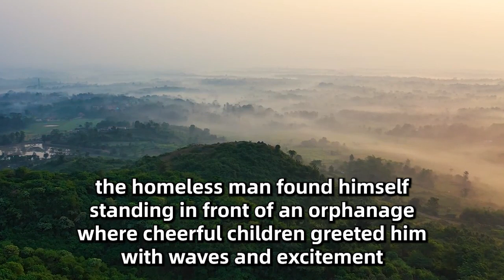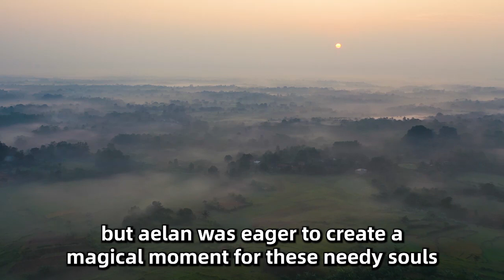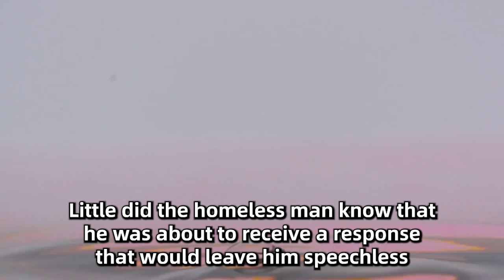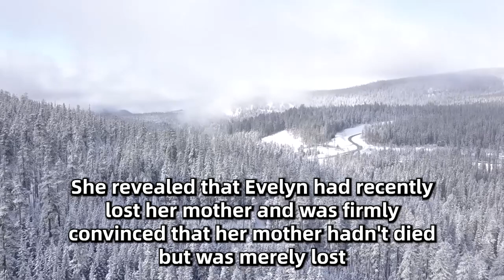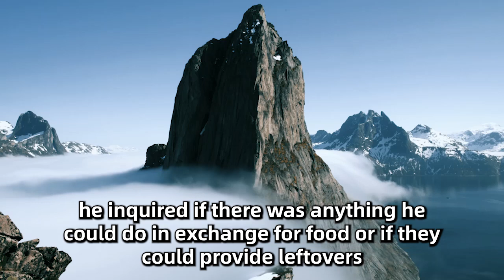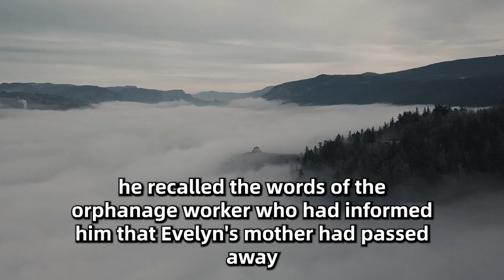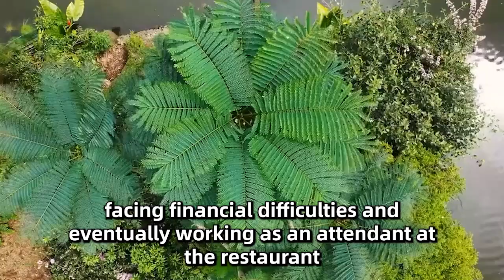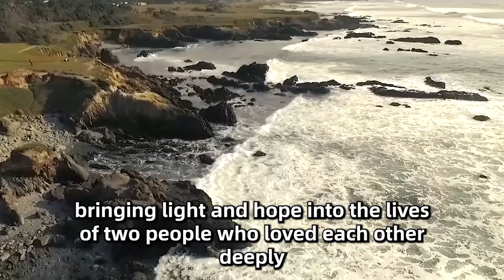Homeless Man Dresses Up As Santa Claus, A Little Girl Appears And Makes An Unusual Christmas Wish!